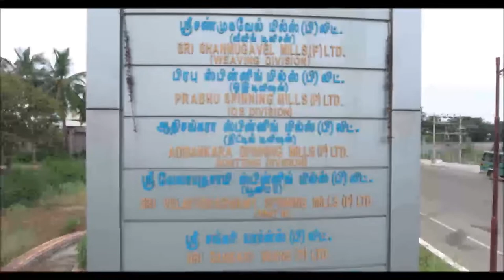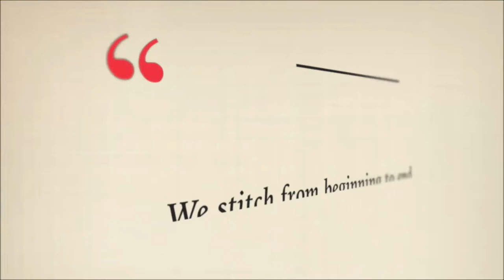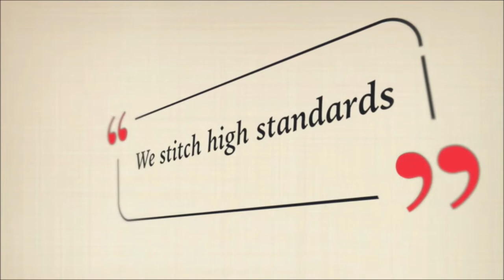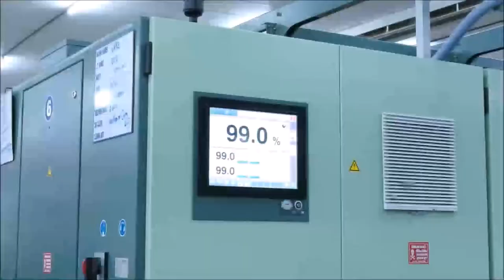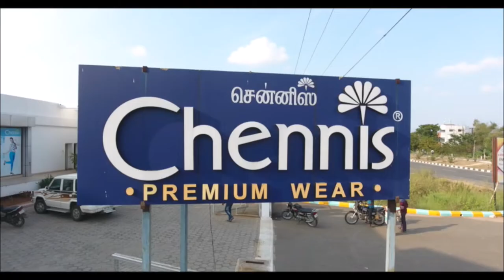Sivaraj Spinning Mills Pvt Ltd Corporate Video Latest